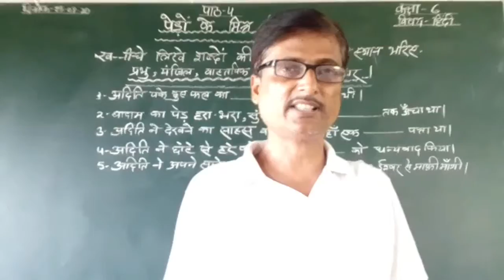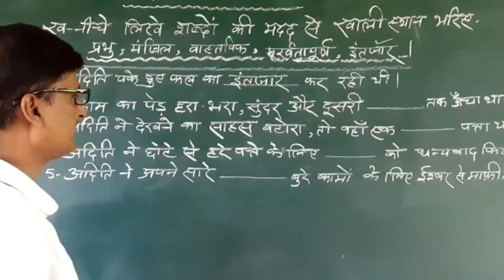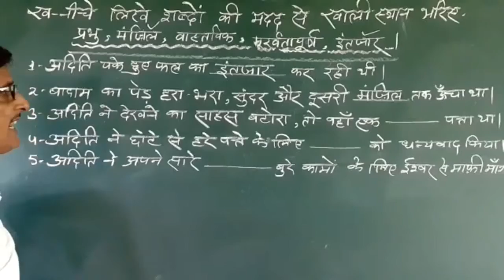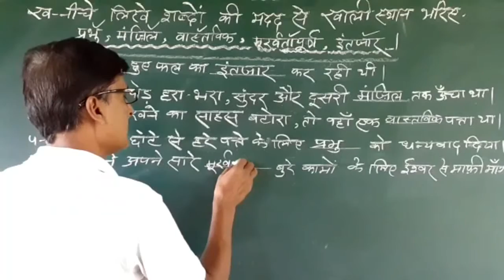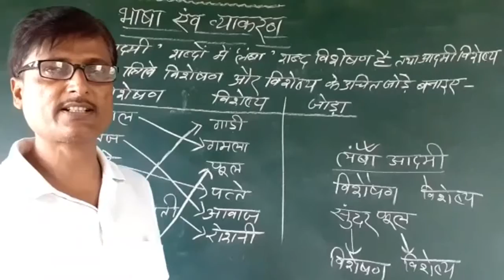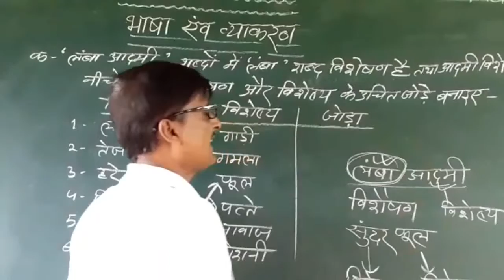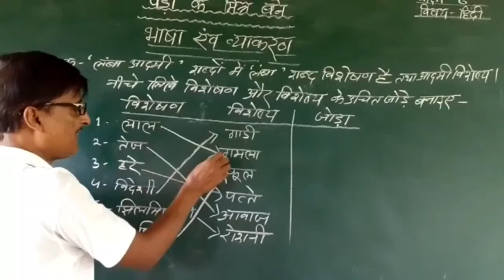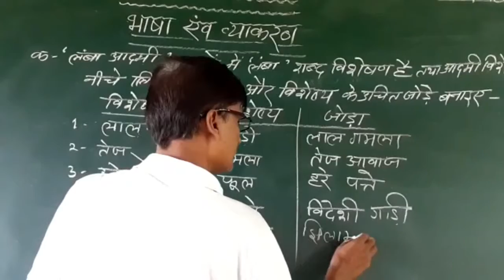Class 6 Hindi Part 15 (25 August 2020) IChapter 4 प्रश उत्तर I विशेषण एवं विशेष्य की पहचान कैसे करे